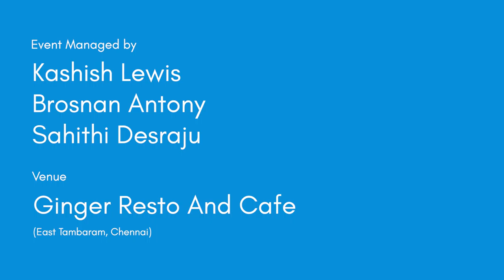What are we without pain? by Jaya Prakash | Inkfeathers Stage Chennai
“Where do we belong, if not somewhere where we are still hurting?” This poem is a beautiful journey, a journey that asks questions which probably don’t have answers. Even if it did have any, perhaps it is again, just a question in itself. Jaya Prakash presents this peace and allows the audience to ponder over a simple yet unanswered question - What is pain? Would you want to let it all go someday? We hope you enjoy this piece presented at the Inkfeathers Stage Chennai.

Credits:
Written & Performed by: Jaya Prakash
Shot by: Anush Goel
Event Managed by: Kashish Lewis, Brosnan Antony & Sahithi Desraju
Shot at: Ginger Resto and Cafe, East Tambaram, Chennai | 14th May 2022